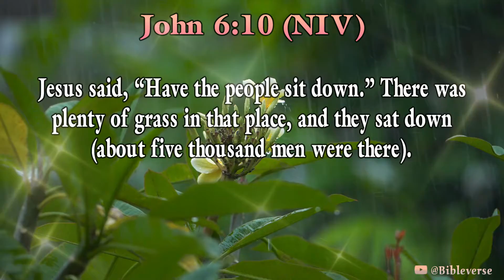Daily Bible Verse in English | Today Bible Verse in English | @Bibleverse | 19/11/2022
0:06 - “I will heal their waywardness and love them freely, for my anger has turned away from them.
[Hosea 14:4] (NIV)

0:18 - “Here is a boy with five small barley loaves and two small fish, but how far will they go among so many?”

0:30 - Jesus said, “Have the people sit down.” There was plenty of grass in that place, and they sat down (about five thousand men were there).

0:30 - Jesus then took the loaves, gave thanks, and distributed to those who were seated as much as they wanted. He did the same with the fish.